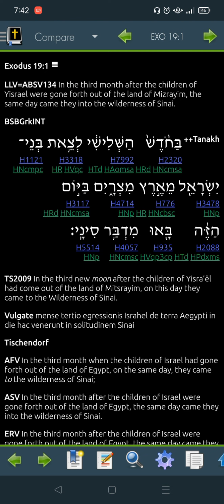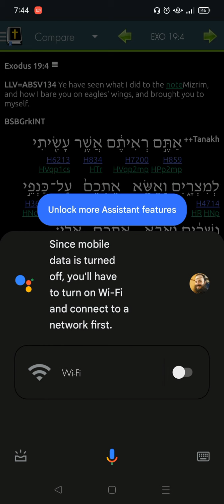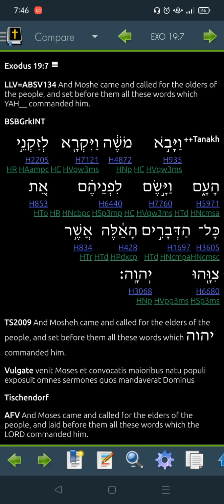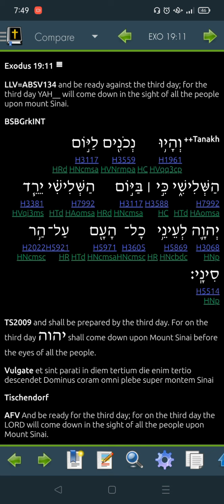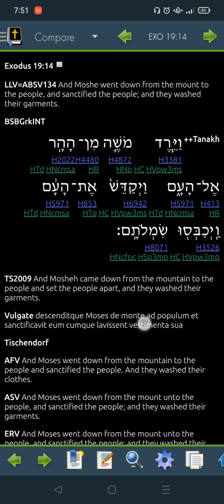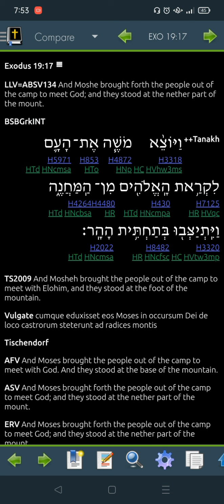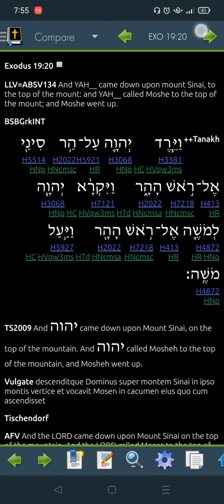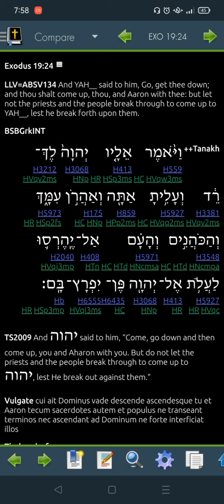Exodus 19 Hebrew for 2022 -"Read Me The Bible, Garth."